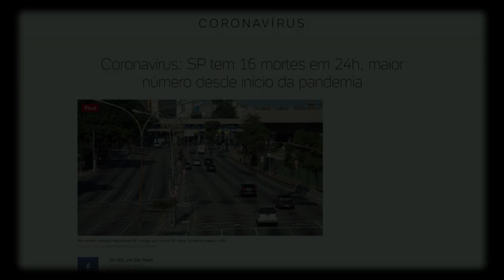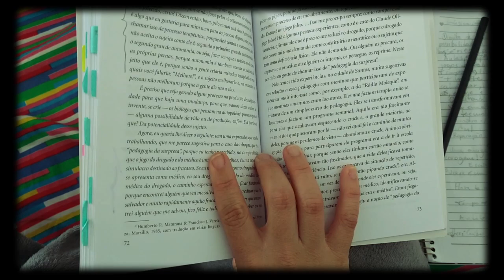Mostra de Práticas de Psicologia na Pandemia - Lais de Moura Milhomens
Trabalho apresentado na Mostra de Práticas de Psicologia na Pandemia, na modalidade "vídeo-relato", com a temática da Psicologia Clínica.